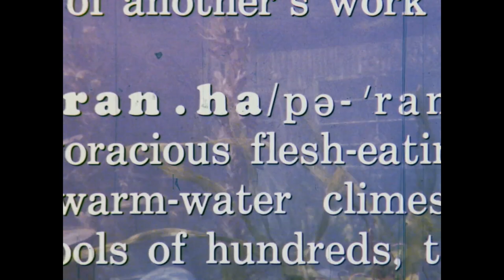PIRANHA Original Trailer + TV Spot (1978) Joe Dante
PLOT:  When flesh-eating piranhas are accidentally released into a summer resort's rivers, the guests become their next meal.

CAST:  Bradford Dillman, Kevin McCarthy, Heather Menzies-Urich